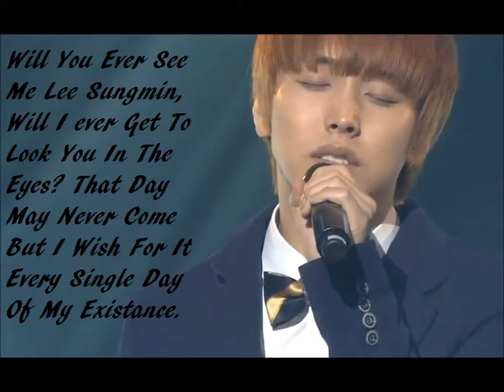Love You Lee Sungmin (FV)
This is to show how much I love Sungmin with all my heart. :3